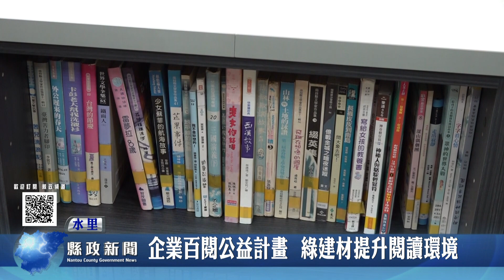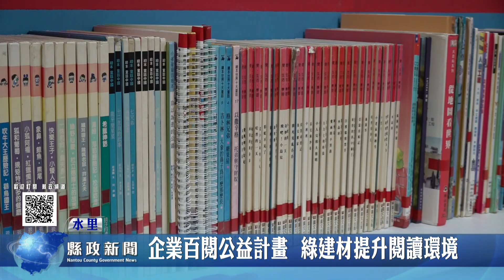企業百閱公益計畫 綠建材提升閱讀環境｜南投縣政新聞 2023.11.03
知名系統家具企業歐德集團，發揮企業社會責任長期推動以環保綠建材捐助偏鄉學校建置圖書室的「歐德百閱」計畫，最近為南投縣同富國中、成城國小完成第49及50所「幸福圖書室」，副縣長王瑞德代表縣長許淑華與歐德董事長陳國都，引領偏鄉孩童從閱讀中享受探索知識的樂趣。